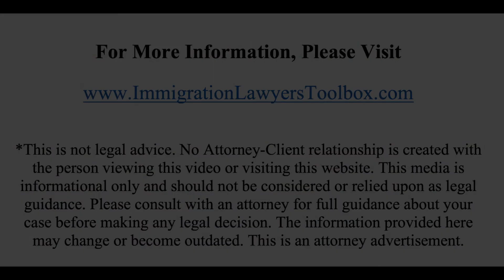Discussing Recent H-1B Related Lawsuits & Litigation w/ Jonathan Wasden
For more, visit the ImmigrationLawyersToolbox.com